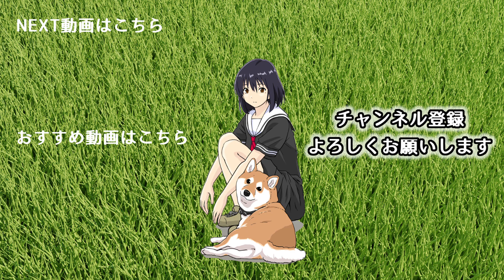○○されそうになり慌てる狸【世界の終わりに柴犬と切り抜き / アニメ / 漫画】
魔法のアイテムを見つけた、柴犬ハルさんと女子高生の反応は…!？

【CAST】
ご主人：内田真礼
ハルさん：田村睦心
たぬ兄：山根雅史